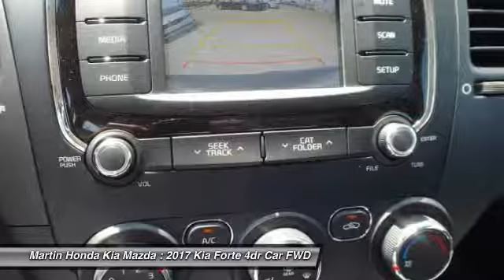2017 Kia Forte Martin Honda Kia Mazda K171834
2017 Kia Forte LX

Don't miss this 2017 Kia Forte. It's equipped with great features. You'll want to take this 4dr car home. Make a great choice today.